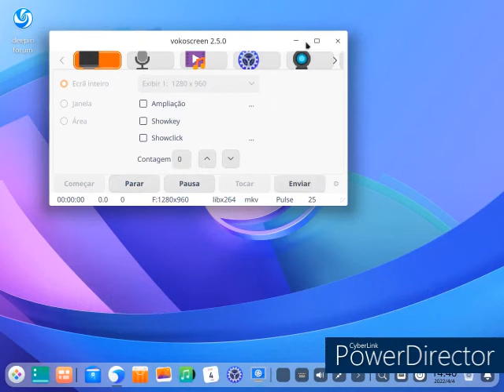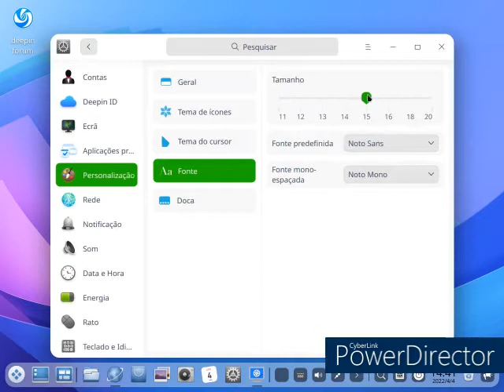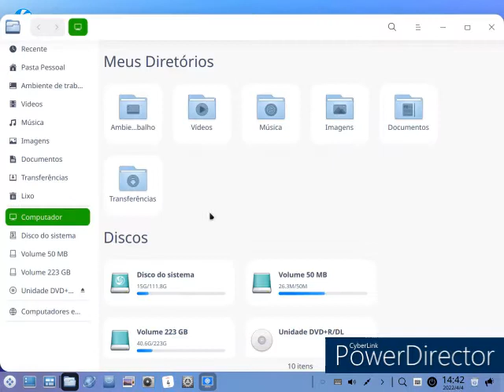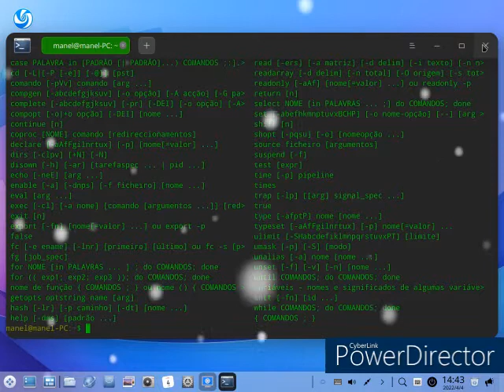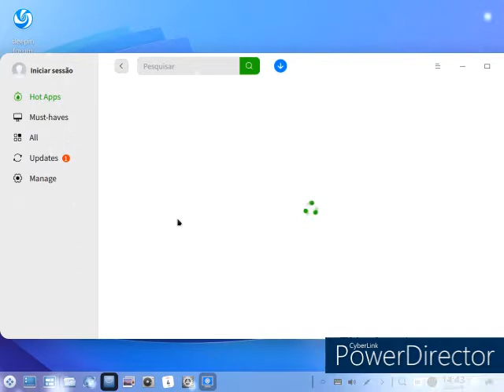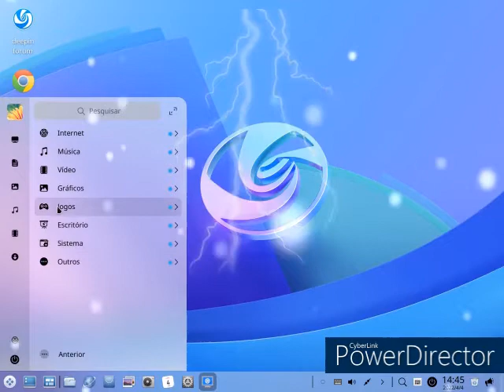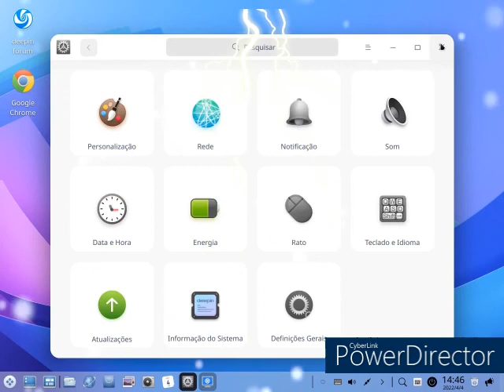deepin 20.5 review god distro